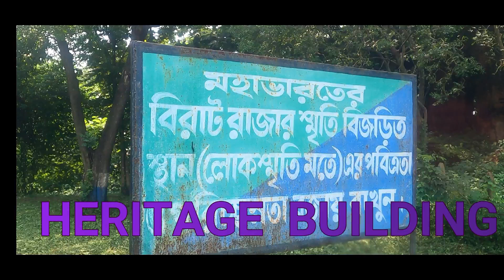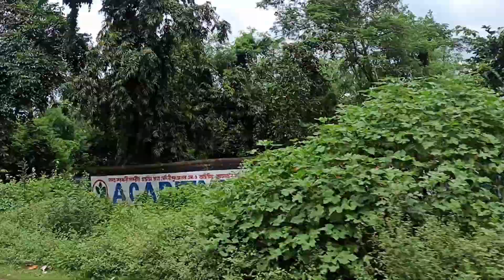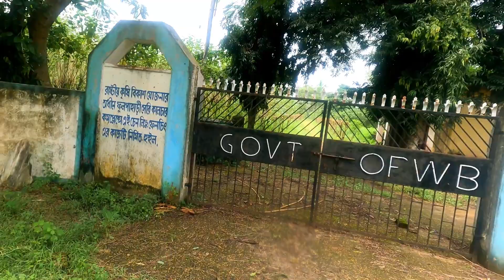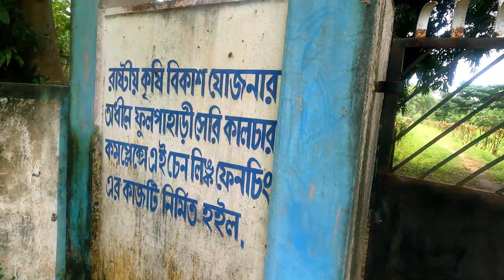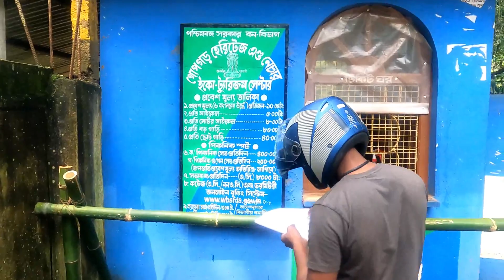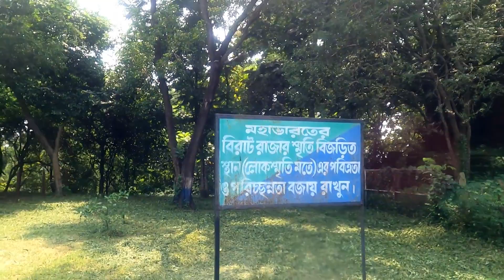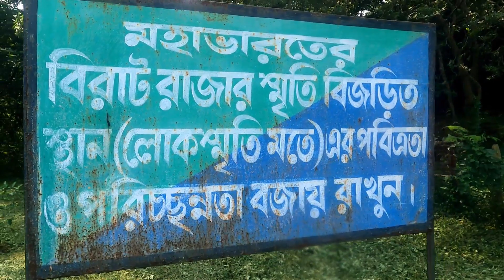মহাভারতের বিরাট রাজার গড়।।Gopegarh eco park Midnapore West Bengal:::GOPEGARH HERITAGE।।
gopegarhecotourism#gopegarh eco park# gopegarh heritage gopegarh tour#gopegarh tourism cottage